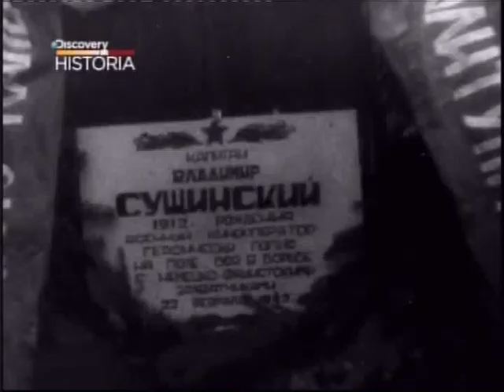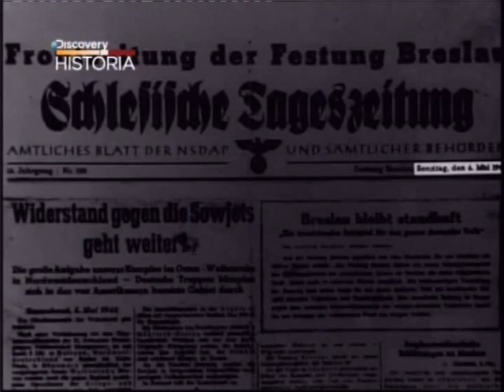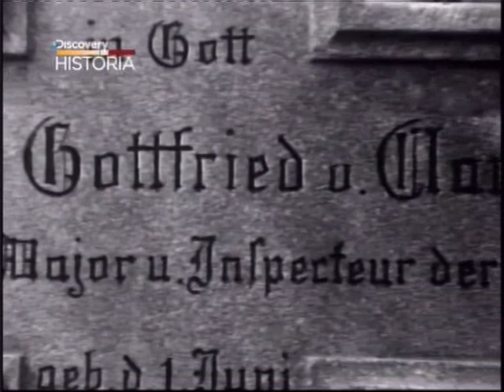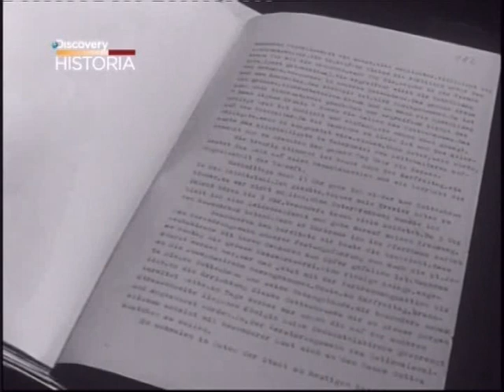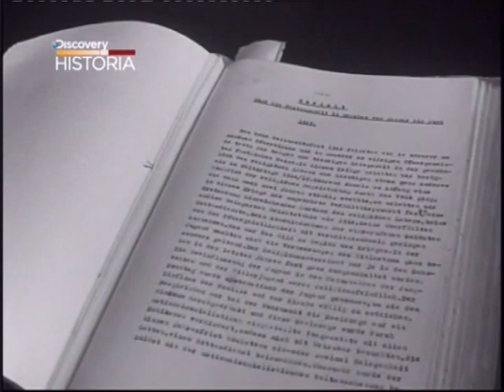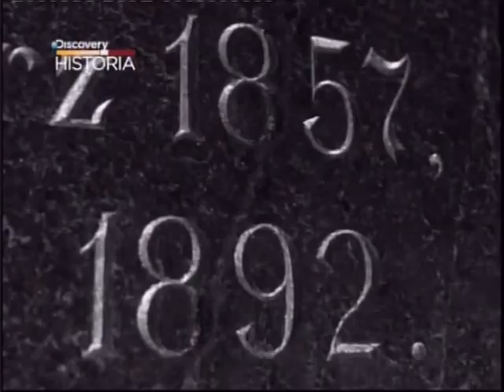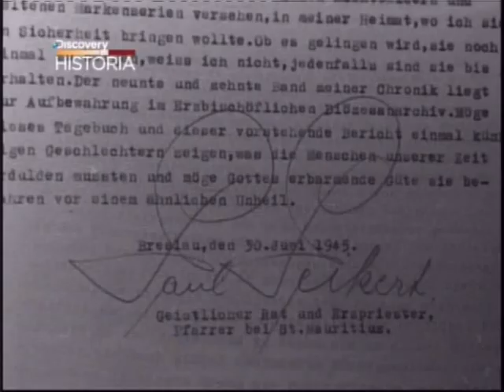Breslau 1945 - Wyrok na miasto | Subtitles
W 1945 roku klęska Hitlera była już przesądzona, mimo to Niemcy zdecydowali o przekształceniu Wrocławia w twierdzę. Efektem była śmierć tysięcy ludzi i zniszczenie miasta. Film opowiada o życiu oblężonego miasta, a komentarzem do unikatowych archiwalnych zdjęć są wspomnienia niemieckiego księdza, autora "Kroniki oblężenia Wrocławia w roku 1945".